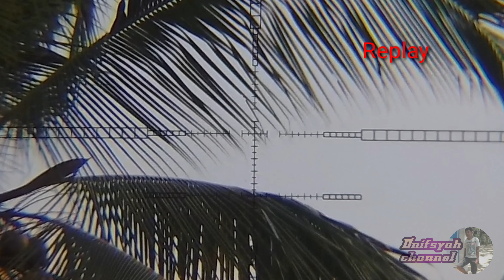Berburu Tekukur Long Range | Spot Persawahan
Video kali ini sy Berburu Tekukur Long Range | Spot Persawahan, simak terus keseruan Berburu Tekukur Long Range | Spot Persawahan.